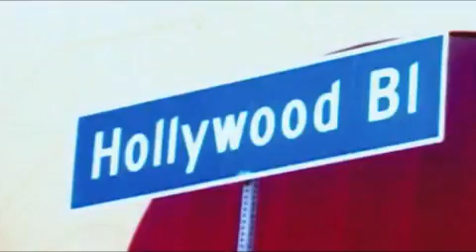Ник Свордсон сака да биде порно ѕвезда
Во новиот филм „ Bucky Larson, Born to Be A Star " главната улога ја има Ник Свордсон, кој го толкува ликот на Баки Ларсон, кој сака да биде порно ѕвезда.Баки Ларсон живее со своите родители, работи досадна работа во супермаркет, а тогаш ги открива порно филмовите кои потполно го воодушевуваат и сака да се обиде да ја игра главната улога во нив!Освен Ник Свордсон, останатите актери кои толкуваат улоги во филмот се  Дон Џонсон, Кристина Ричи и Стефен Дорф. Режисер на филмот е Том Бреди.